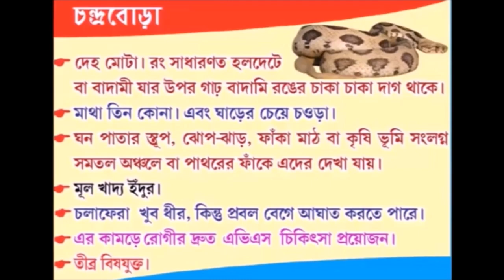চন্দ্রবোড়া সাপ - ভারতের সবচেয়ে ভয়ঙ্করতম সাপ || চন্দ্রবোড়া সাপ কেন এতো ভয়ানক | Russell's Viper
My Accessories

You May Know From This aVideo -